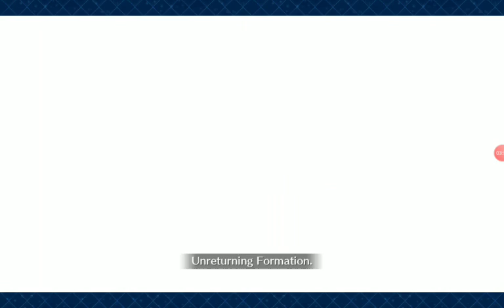[FGO NA] Lostbelt 2 - Final battle with Skadi and Ortlinde